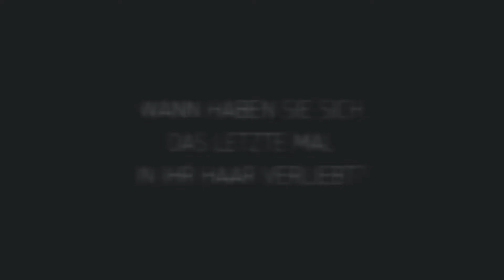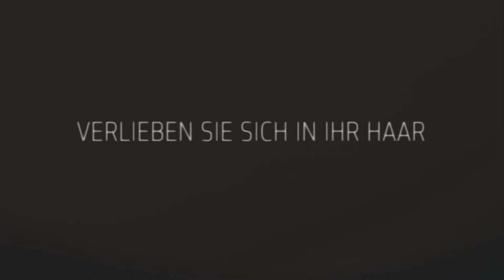Kerasilk - Premium Haarpflege von Goldwell